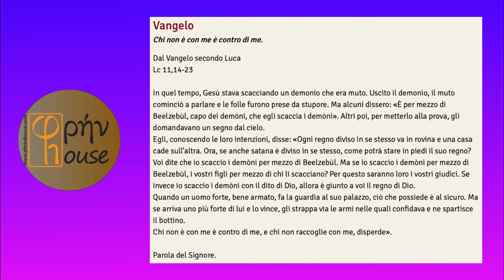Liturgia del giorno (07 marzo 2024)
del giorno 07 marzo 2024